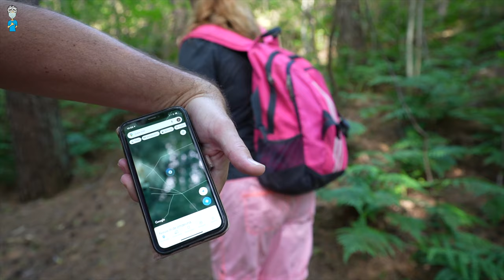They Jumped In This Car with me, But LEFT me ALONE on the boat!! Adventures in Holland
Watch how they jumped in the car with me, but left me alone on the boat!
Part 2 of our adventures in Holland during our summer break. We go to the beach at Hargen aan zee, take a boat tour around Broek op Langedijk, and much more!

🔥  Do you want to get to know me better? 🔥

Also remember I have a continuous Give-Away running. Anyone commenting on my videos has a chance to win 100 QAR or 25 USD every month! Let's hear from you!

👇🏼 The drone I use for many of my videos 👇🏼

🔥👇🏼 I found these great promotions for you too! 👇🏼🔥
Millions of Songs for Free with this Free Amazon Music Trial
Free Amazon Shipping with this Free 30 day Trial

I really enjoy getting to know new people from around the world this way. You can expect Kitesurfing, Paragliding and Paramotoring, Drone videography and in the future hopefully even a live aboard sailboat featuring on the channel!

On my blog I write about my adventures too!

Wishing you lots of Ultimate Adventures - The Ultimate Freggle